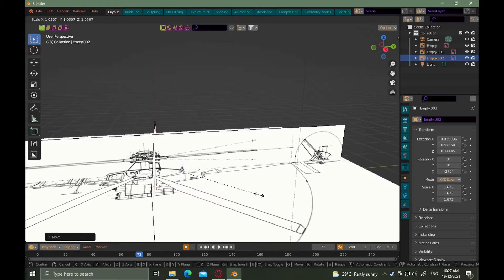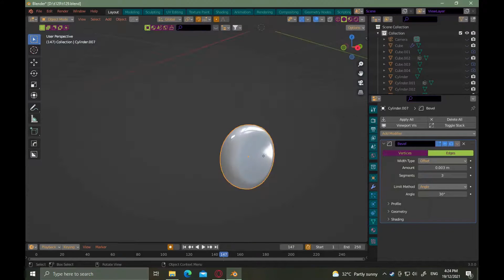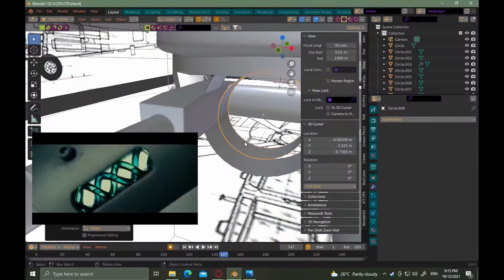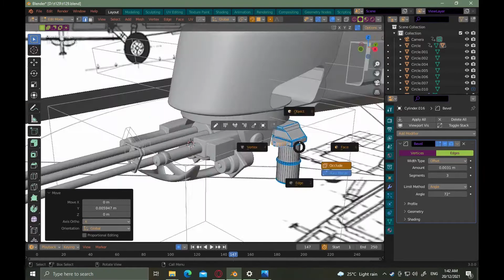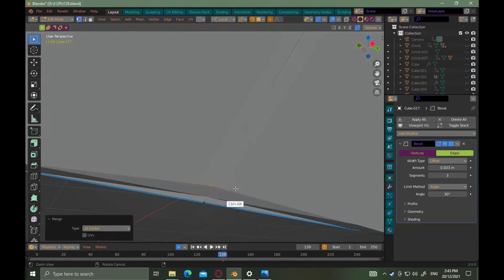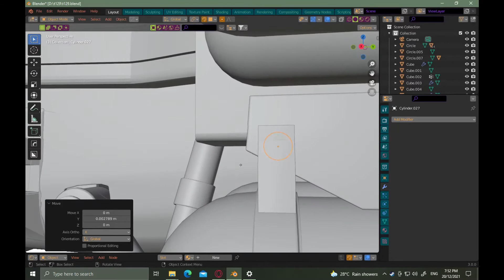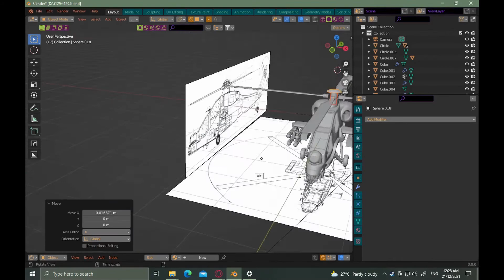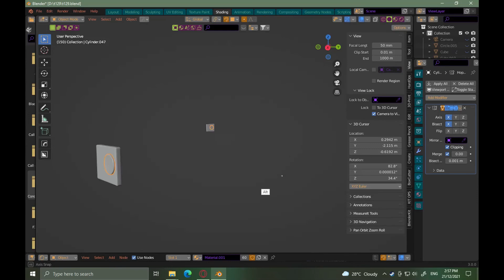T-129 Blender Speed Modeling Part 1